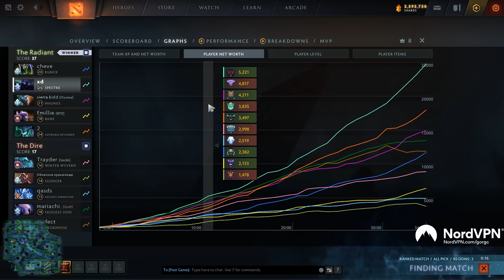First Item Manta for Rosh - Gorgc Spectre